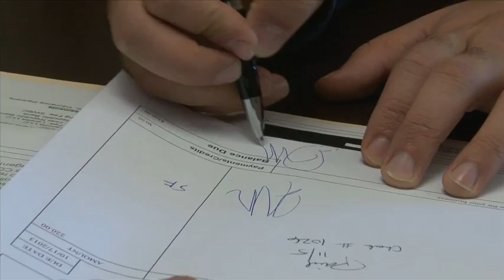Kristi Nugent Nations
This video is about Kristi 2